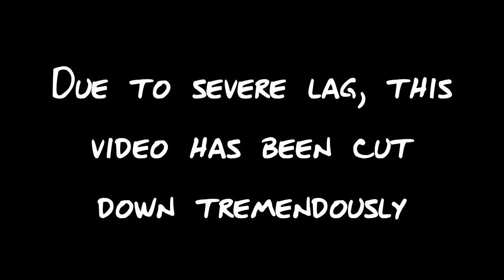Hoopus - Episode 2 - Part 3: Albanian Anvil Anus [Minecraft]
Russian roulette isn't enough. We want something more. We want.. Albanians.. and anvils... and anuses...

Today's Cast...

Join us!